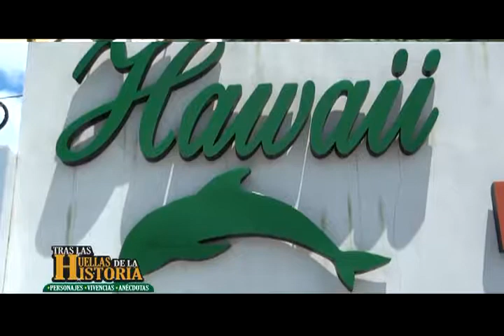Tras Las Huellas de la Historia | Fulmen Guzmán